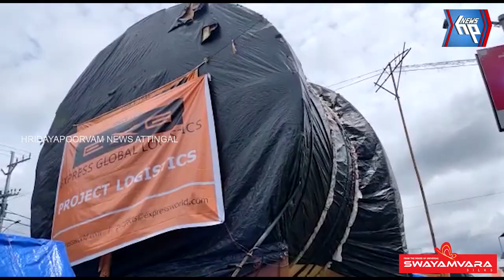ഐഎസ്ആർഓയിലേക്കുള്ള കൂറ്റൻ വാഹനം ആറ്റിങ്ങൽ കടന്നു പോകാൻ എടുത്തത് മണിക്കൂറുകൾ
ഐഎസ്ആർഓയിലേക്കുള്ള കൂറ്റൻ വാഹനം ആറ്റിങ്ങൽ കടന്നു പോകാൻ എടുത്തത് മണിക്കൂറുകൾ; കാണാൻ ജനക്കൂട്ടം